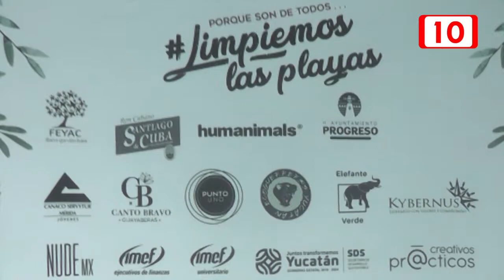148776 Invitan a jóvenes a sumarse a campaña de limpieza de playas